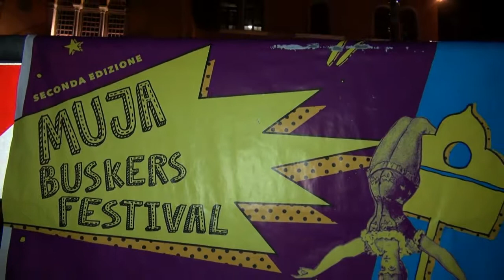Trend and Dance 2018 XX puntata Muja Buskers Festival 2018 V parte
Continua con questa puntata la normale programmazione della serie di Trend and Dance 2018, il web programma. Prodotto da Arthur Spielberg con la collaborazione di Ann Dolly che si occuperà della conduzione del programma, illustrandovi i contenuti delle puntate e delle interviste con la collaborazione delle sue colleghe: Greta Debernardi che si occuperà della presentazione delle Trendendissime e degli spot pubblicitari & Elena Miele, per gli eventi speciali storici e rievocativi del programma.
In questa ventesima puntata vedrete il Muja Buskers Festival 2018, II edizione. Festival degli artisti da strada e circensi, circo contemporaneo e teatro di strada, quinta parte con la seconda parte del gran finale in Piazza Marconi con i principali artisti che hanno partecipato al Festival 2018 nelle varie categorie: circo contemporaneo, teatro fisico e clown, giocoleria e musica e tanta pazzia, tutto da vedere...